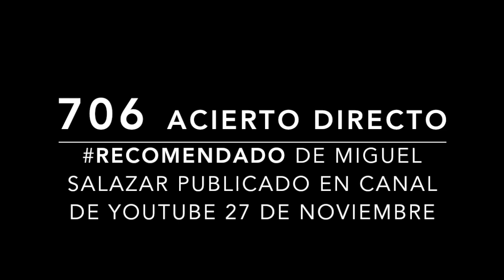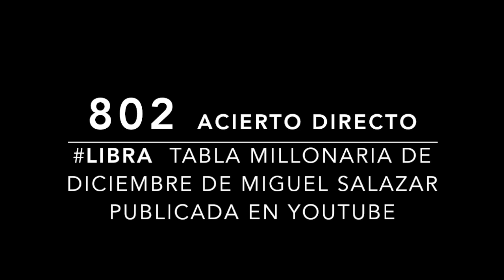ACIERTO DIRECTO DE MIGUEL SALAZAR